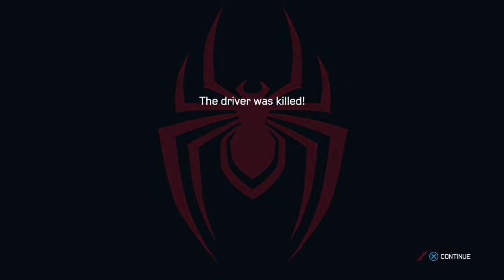Marvel's Spider-Man: Miles Morales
Marvel's Spider-Man: Miles Morales Live stream from PS4.
Marvel's Spider-Man: Miles Morales Live Broadcast on PS4.